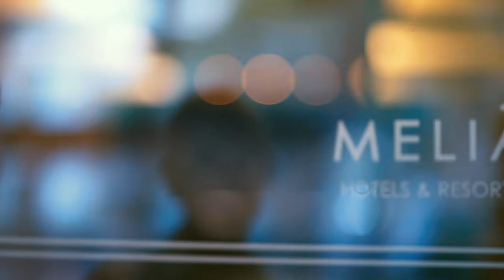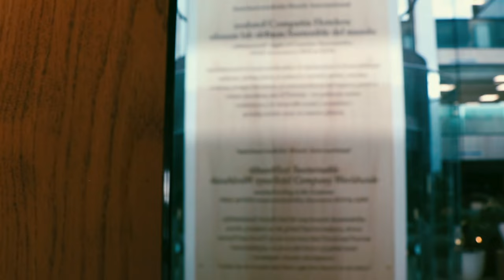Capítulo 4 I Lourdes – Sostenibilidad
El compromiso social y con los destinos, forma parte de la esencia de Meliá y es un fiel reflejo de nuestros valores como compañía.